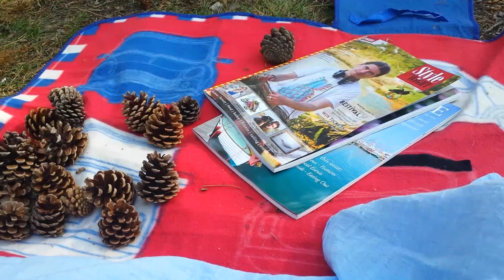I love this forest!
A few minutes to myself while the small people play with Nanna and Greb.